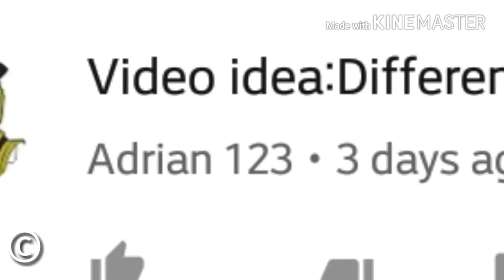6 ways to rush opponents in Fortnite Battle Royale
"Cyberpunk 2077 Tips beginners Guide"
1,000 V-Buck Give Away:
Do everything bellow to enter the give away and increase your chances at winning.

-Leave a Like 👍= 1 point

-Push the bell icon = 1 point

-Play a game with me is a bonus 2 points

-Comment bellow explaining why you want the Save the world give away = 1 point

**The more points you earn the better chance you have at winning the give away**

The maximum amount of points you can earn is 6 points per give away